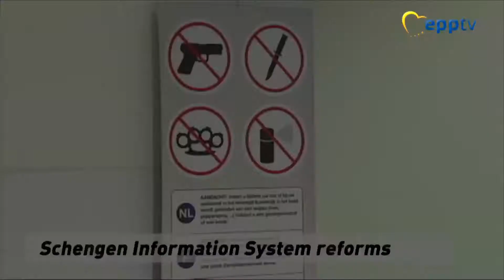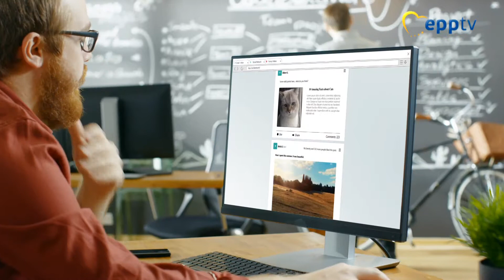Schengen Information System reforms, preventing the misuse of personal data, Brexit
At its latest plenary, the European Parliament voted for more information-sharing to boost the protection of the EU’s borders, tackle illegal migration and prevent crime and terrorism.

In a Resolution, MEPs urged Facebook and other social media outlets to ensure that EU citizens’ data is protected and not misused for political purposes.

And MEPs debated the latest on Brexit following a summit of EU leaders on 17 and 18 October.